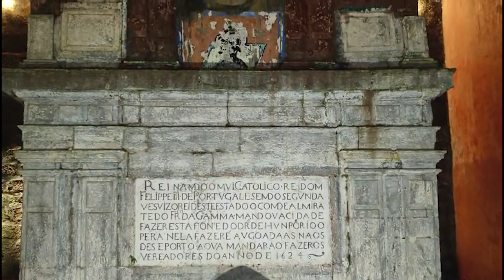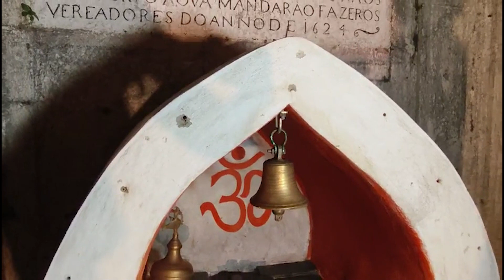HINDU SHRINE ISSUE AT AGUADA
INGOANEWS 07 DECEMBER 2023
आग्वाद जेल मधील महादेवाची घुमटी बंद केल्याने संतप्त बजरंग दलाच्या कार्यकर्त्यांनी जबादार व्यक्तीला धारेवर धरल असा प्रकार यापुढे खपवून घेतला जाणर नाही असा सज्जड इशारा यावेळी बजरंग दलाने दिला